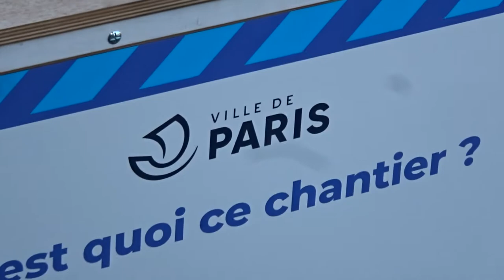Marathon Paris 2019 Bastille #1 Shot Time 9:01 am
Video Shot Time 9:01 am Marathon Paris parismarathon 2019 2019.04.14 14 avril 2019 14th of April Place de la Bastille dimanche Métro Bastille Paris 75011 course run video mariepanic mariepanic2 @mariegendron @anne_hoa